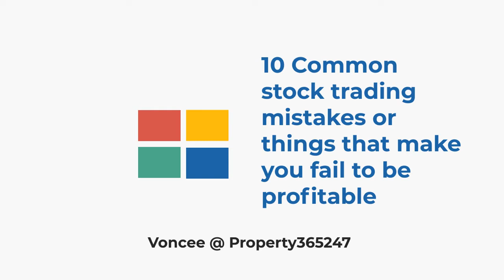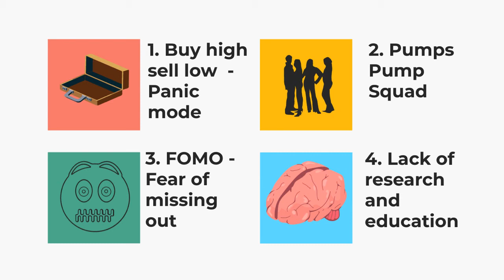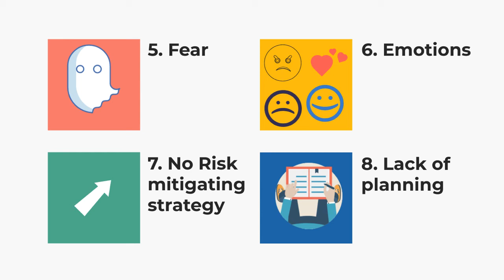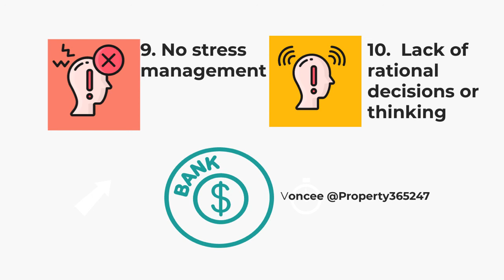10 Common Stock Trading Mistakes , Beginner or Pro . Things that make you fail to make profit.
Know when to buy and sell stocks. These common mistakes are made by traders an investors. Avoid these emotional trading mistakes too. Have risk mitigating plans in place to reduce risks and the likelihood of the risks happening again. Spend within your means when trading stocks. Ensure you factor in your hourly costs in the market. You can say its okay to lose the money as I will get it back again but you cannot guarantee this. The money you use for stock trading should ideally not be designated for anything as when you lose it, its gone and at times you do not get it back.